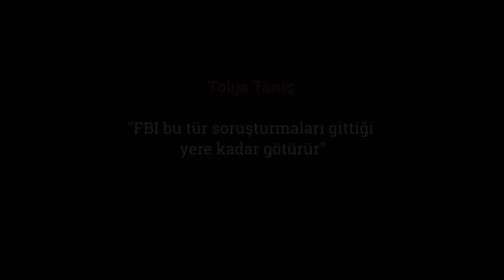Tolga Tanış: "FBI bu tür soruşturmaları gittiği yere kadar götürür"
22 Mart 2016 İstanbul+Miami